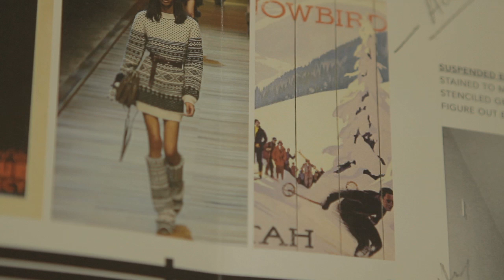Winter X Games: Design Behind the Target Chalet 2012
Each year, Target hosts athletes at a custom-designed chalet during the Winter X Games. See the full story at abullseyeview.com.